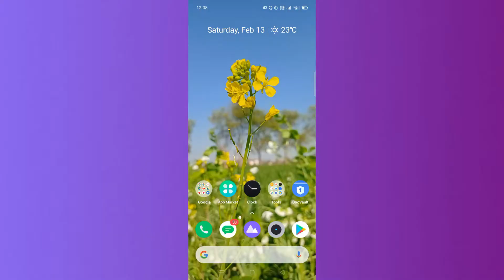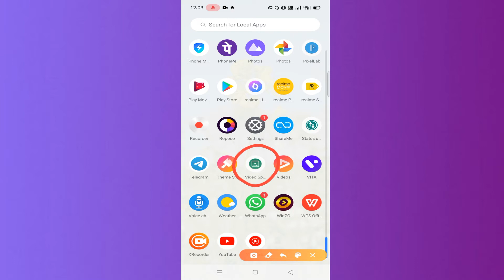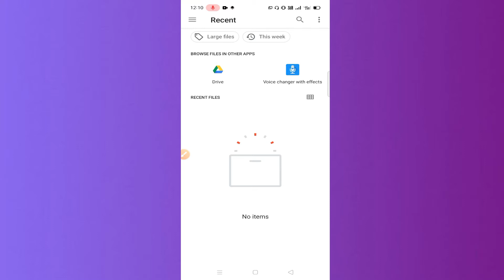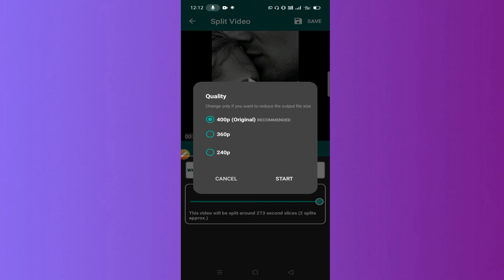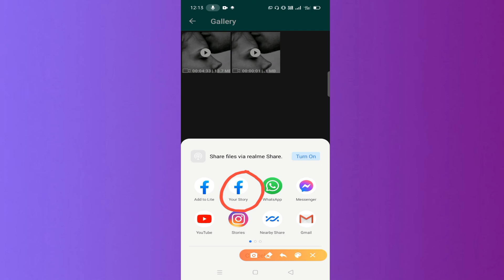upload audio song on facebook story